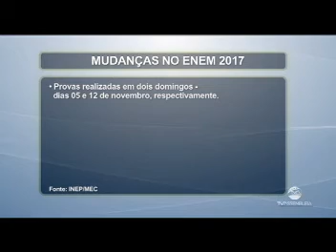Reportagem - As principais mudanças no ENEM 2017